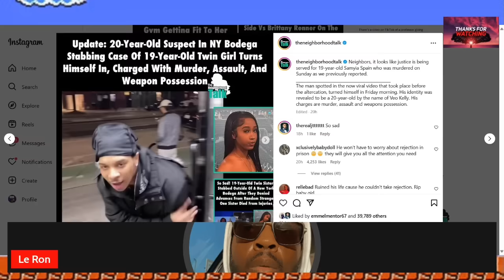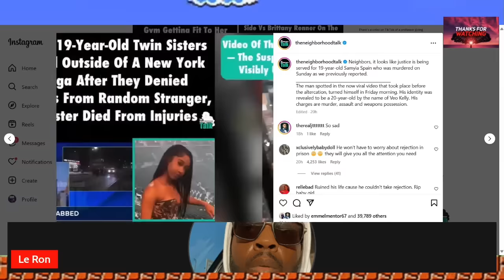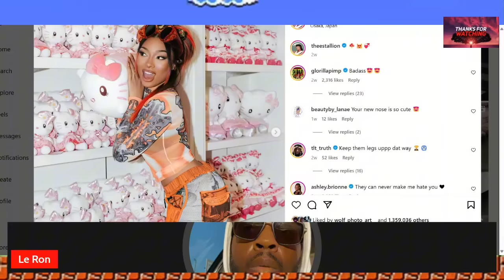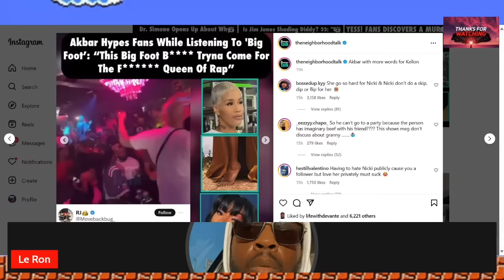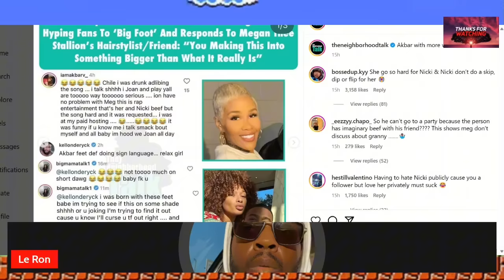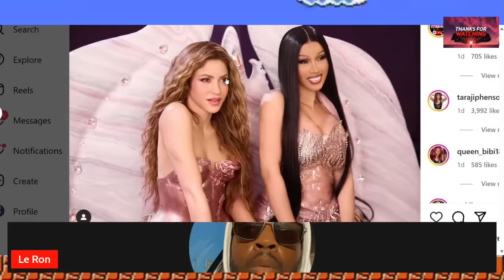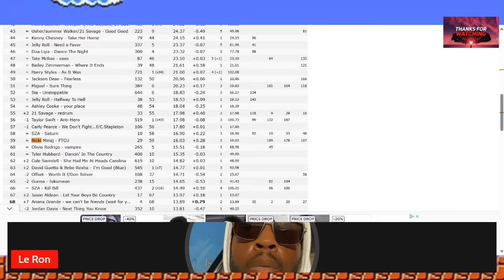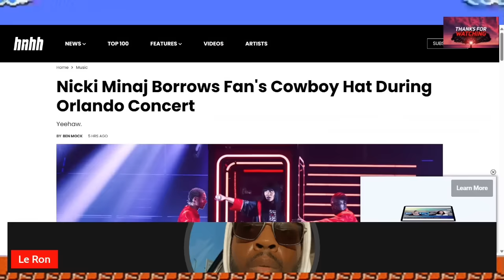Nicki’s Bundles: Cardi B’s Punteria Look,MeganTheStallion Sold Out Tour, Nicki Minaj Please Stop